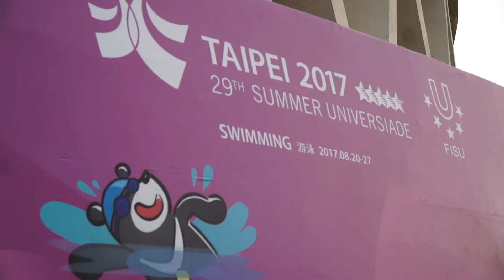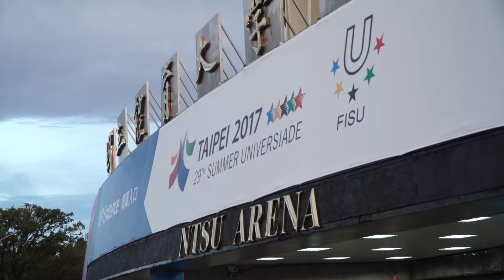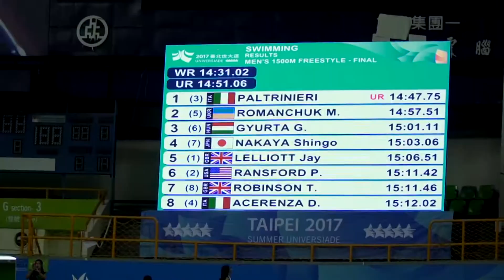GYURTA GERGELY - Év Egyetemi Sportolója 2017